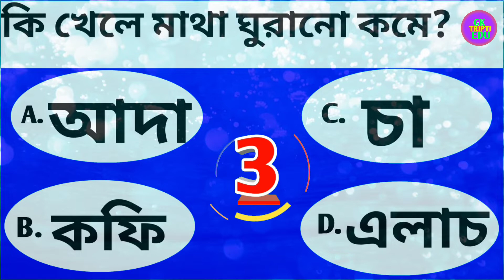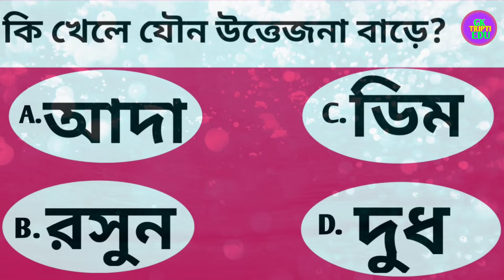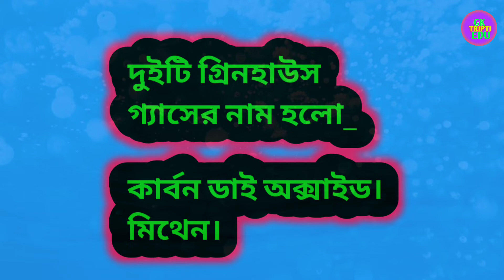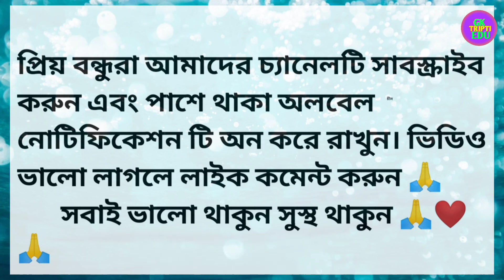কি খেলে যৌন উত্তেজনা বাড়ে||gk question and answer 2022